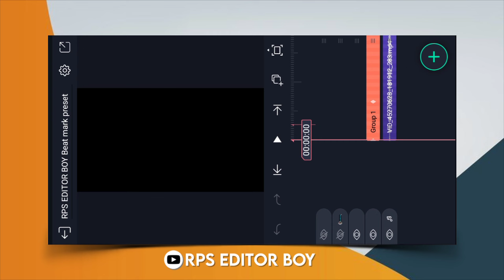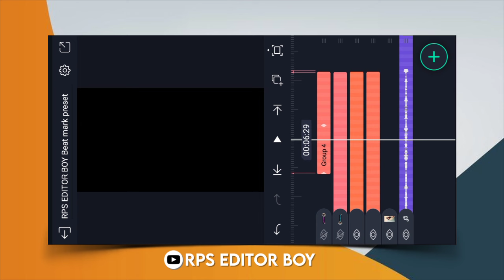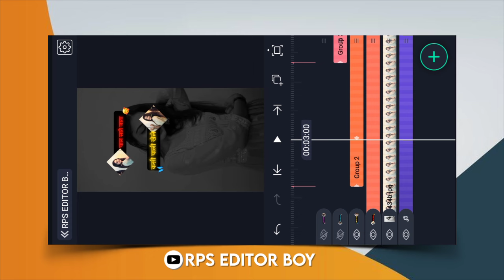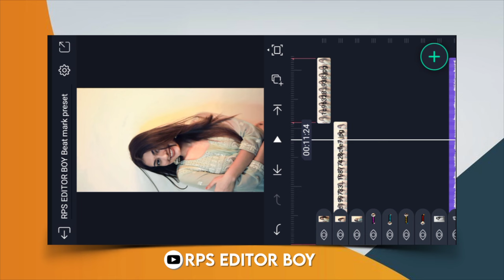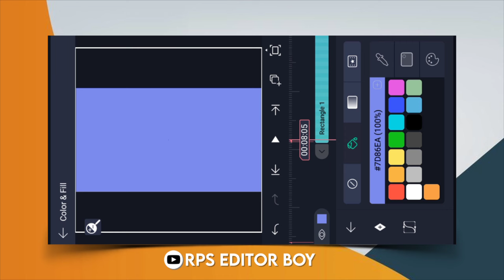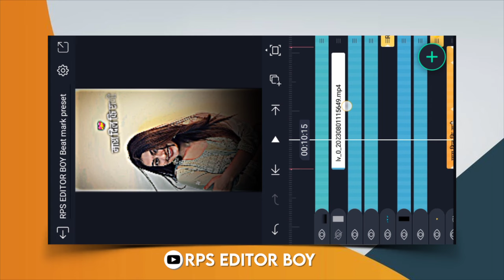alight motion video editing aadiwasi timli | instagram trending reels editing | aadivasi status edit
𝐑𝐏𝐒 𝐄𝐃𝐈𝐓𝐎𝐑 𝐁𝐎𝐘

Playlist Video .//

             ✌ 𝐓𝐡𝐞𝐧𝐤 𝐅𝐨𝐫 𝐖𝐚𝐭𝐜𝐡𝐢𝐧𝐠 🧡